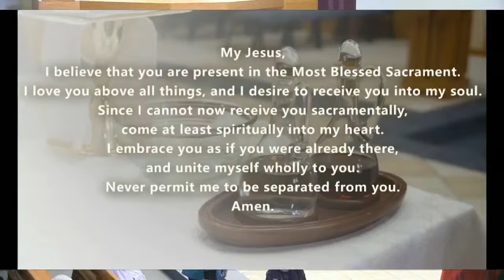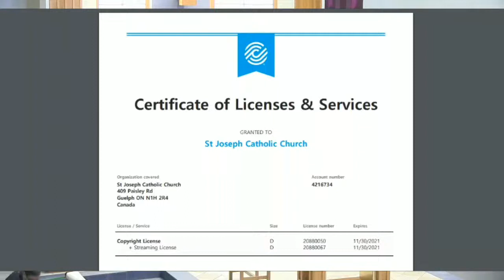Good Friday - 2021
St. Joseph Catholic Parish - Guelph, ON - Live Stream Copy